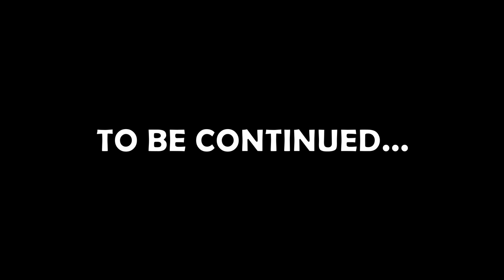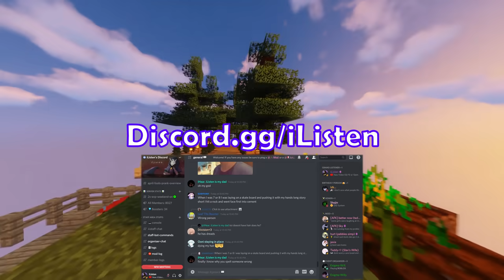I Spent 100 Days in ONE BLOCK Minecraft VR and Here's What Happened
In this VR Minecraft series, I will be spending 100 days on One Block Minecraft aka One Block Skyblock (This is the Skyblock One Block Map by IJAMinecraft), but there is a twist! I will be in VR the entire time! This video is Part 1 which will be day 1-10.

                                     ⭐ Patron Supporters: ⭐

                                    *Ivan                *Apathetic Ghost*
                                 *Yannick*          *Soless summers*
                                 *Makoto*                  *Neku*
                                    *Otto*                      *Sven*
                                       *R.*                      *iDenna*
                                    *Grizz*                      *Nav*

Credits:
👉"100 Days" Inspired by  @LukeTheNotable
👉"One Block Skyblock" Inspired by  @WadZee @Aphmau @UnspeakableReacts_ @aCookieGod
👉"OneBlock" Map Download by  @IJAMinecraft

____________Contents__________
0:00 - Intro
1:06 - Day 1
6:14 - Day 2
10:52 - Day 3
14:16 - Day 4
17:07 - Day 5
20:11 - Day 6
23:09 - Day 7
24:44 - Day 8
26:23 - Day 9
27:41 - Day 10
28:50 - Outro